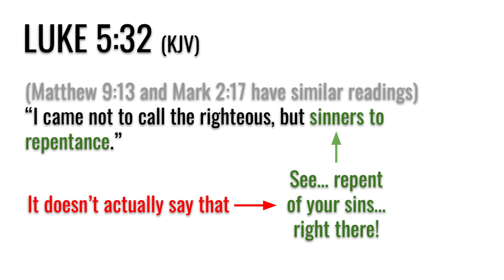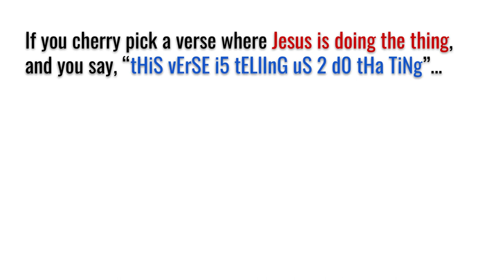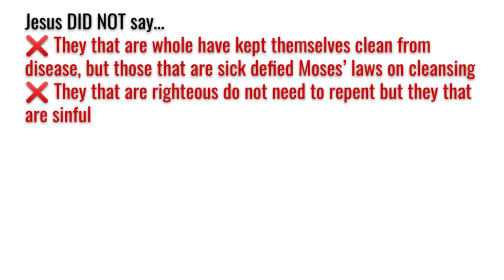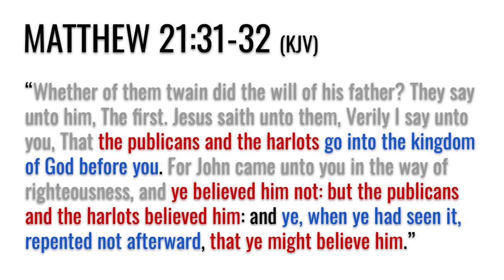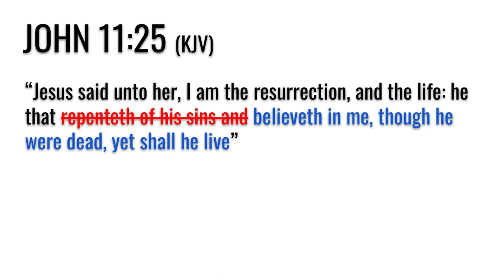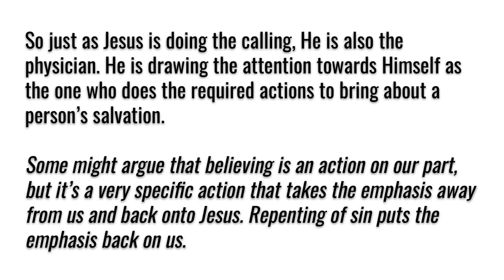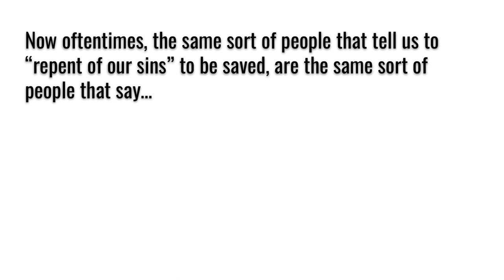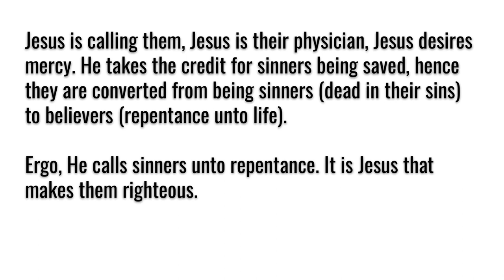I came to call sinners to repentance (Repentance In A Nutshell 7)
Repentance In A Nutshell, episode 7: In this episode we will look at the meaning, "I came not to call the righteous but sinners to repentance."

Software used in this video: OBS Studio (recording), KDEN Live (editing), Google Slides (presentations)